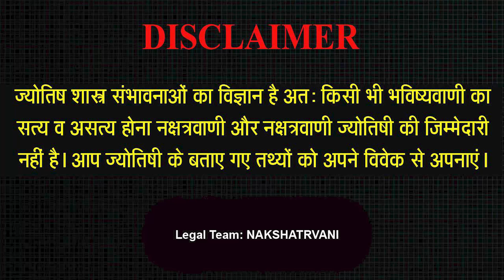12 NOV 2022 - AAJ KA RASHIFAL | आज का राशिफल | Dainik Rashifal | Aries To Pisces Today Horoscope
12 NOV 2022 - AAJ KA RASHIFAL | आज का राशिफल | Dainik Rashifal | Aries To Pisces Today Horoscope

Intro - 00:00
Mesh Rashi - 1:38
Vrishav Rashi - 7:19
Mithoon Rashi - 13:20
Kark Rashi - 19:34
Sinh Rashi - 26:00
Kanya Rashi - 31:00
Tula Rashi - 36:29
Vrischik Rashi - 42:10
Dhanu Rashi - 47:00
Makar Rashi - 51:56
Kumbh rashi - 56:05
Meen Rashi - 1:00:28

Aaj ka rashifal 12 Nov 2022 Aries to Pisces today horoscope in Hindi. Aaj Ka Rashifal, Nov 12, 2022 को शुभ मुहूर्त और उपाय | Bhavishyavani with Astro Mohan Jee. AAJ KA RASHIFAL | 12 Nov आज का राशिफल | Daily Horoscope 2022 | मेष से मीन | Mohan Jee. 12 Nov 2022 | Mohan Jee की भविष्यवाणी | Nakshatravani. Aaj Ka Rashifal Aajkarashifal nakshatravani horoscope | 12 NOVEMBER 2022 AAJ KA RASHIFAL आज का राशिफल | मेष से मीन | Daily Horoscope | Mohan Jee Rashifal. 12 November 2022 | Aaj Ka Rashifal